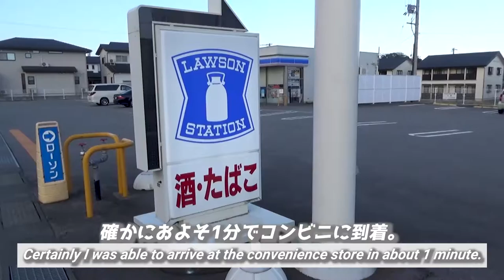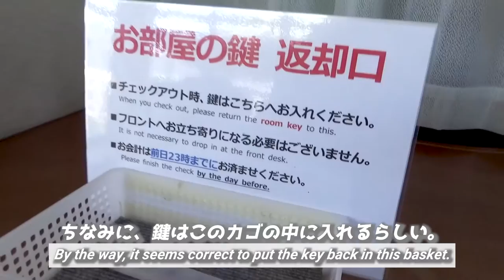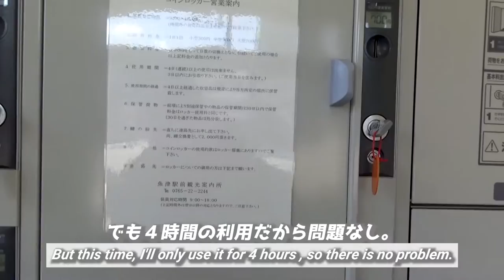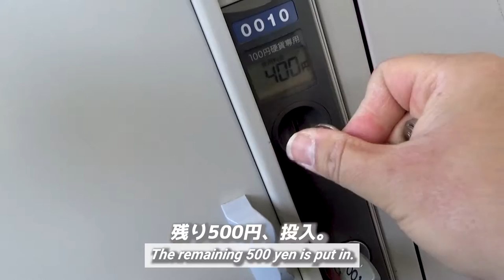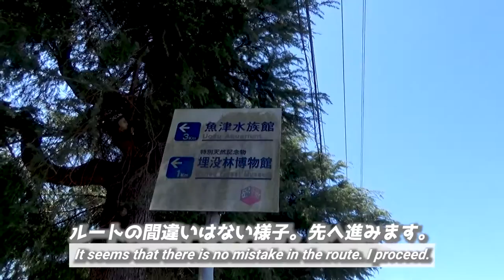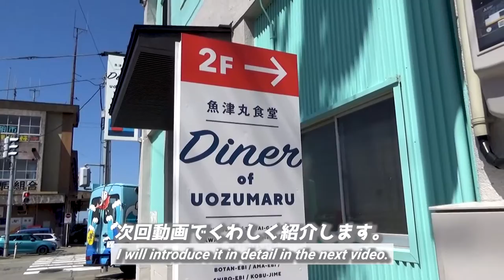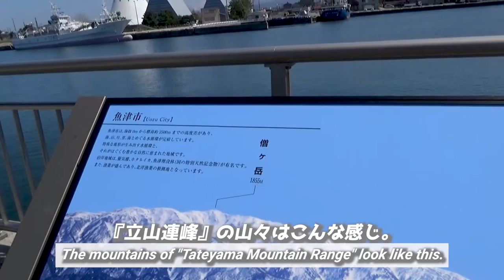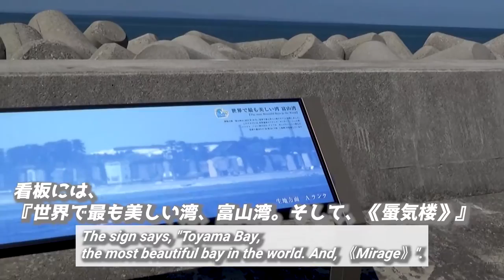【蜃気楼の町/富山県魚津市】富山湾に奇跡が起きた!!《新潟・富山旅行#5》/【The miracle moment!】Mirage appeared!!《Niigata/Toyama trip #5》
『【奇跡発現！】富山県魚津市、世界一美しい富山湾に蜃気楼現る!!《新潟・富山旅行#5》』です。

※ 今回の動画に目次はございません。
　申し訳ございませんが、ご了承ください。

This time,
I will show you the famous "Mirage" in Uozu City, Toyama Prefecture.
Toyama Bay, where you can see the mirage, is also famous as "the most beautiful bay in the world", and it is about a 20-minute walk from Uozu Station.
In this video, I don't just show the mirage,
・ Route from the station
・ A spectacular spot to see the mirage
I'll explain these in detail, so please take a look to the end.